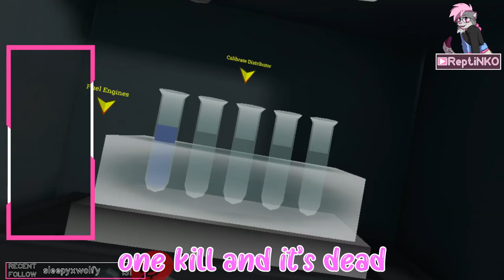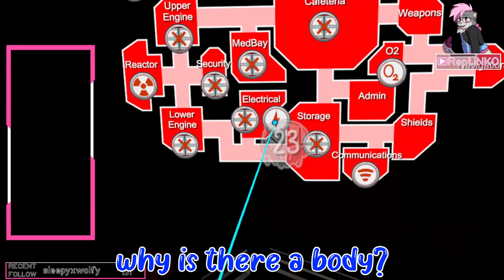Pink is sus! VRChat [Twitch stream]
Hi everyone, I made a little best of of a stream i did on among us, hope you like it UwU

Please, I speak only french and english so speak in one of these language or i won't read the comment or answer it, thanks.
Hateful comments will be removed as soon as I see them.